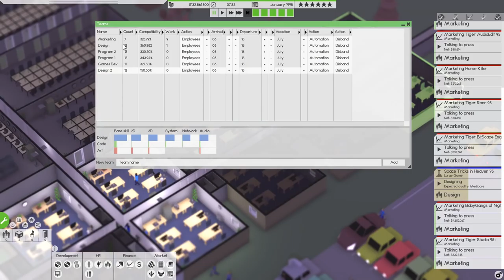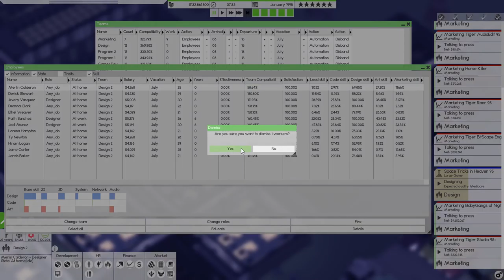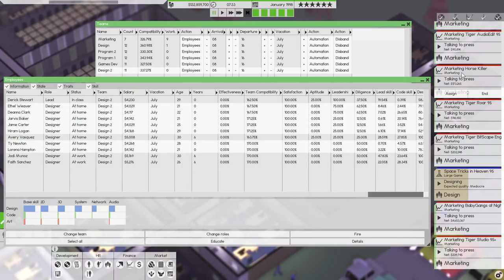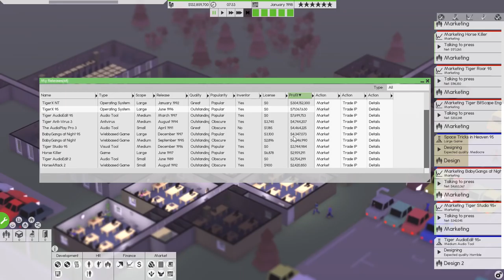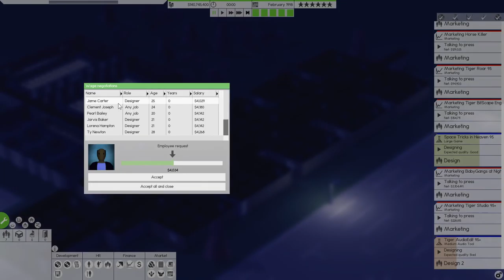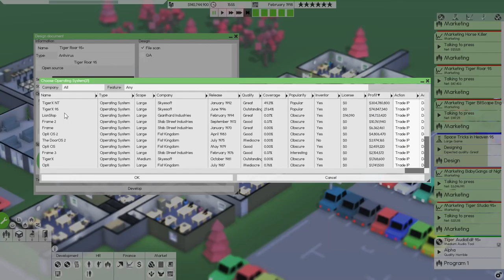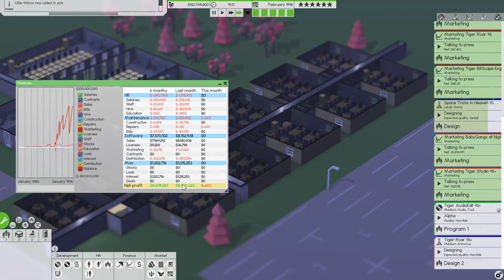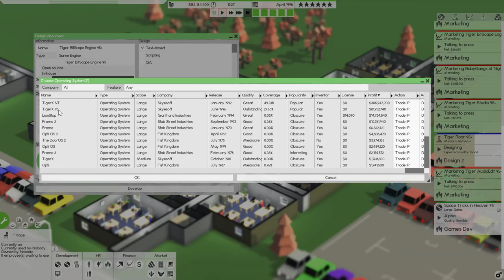Software Inc Part 33 ►Another Design Team!◀ Let's Play/Gameplay [1080p 60 FPS]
Software Inc .. Let's Play !!

PC Spec
CPU: Intel i7-4790k @4 GHz
RAM: 16GB
GPU: MSI GEFORCE GTX 970

End Titles Music:
Tobu - Candyland